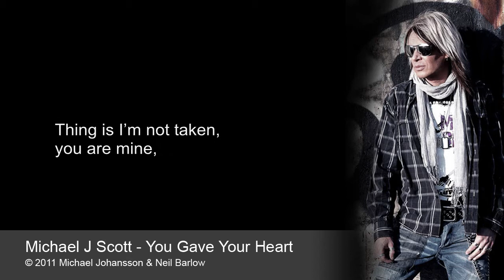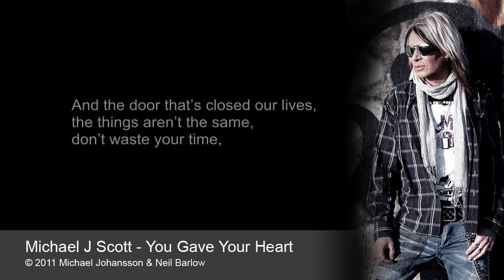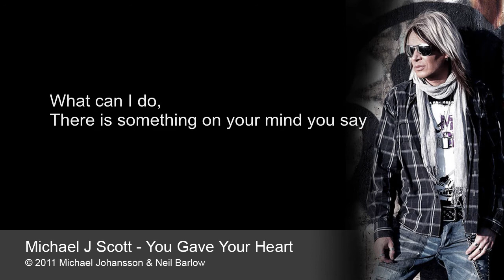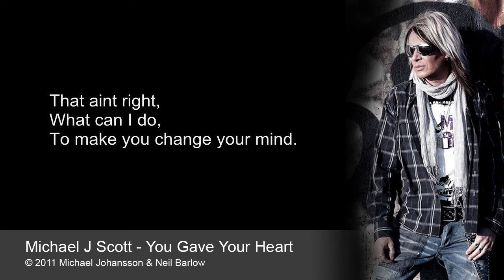You gave your heart - music and lyrics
Producer: Gareth Young
Acoustic guitar: Tommy Denander